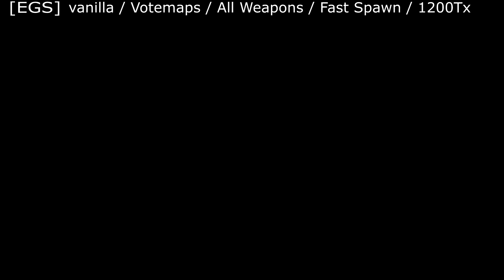[EGS] clan server moments (montage) - Battlefield 4 Pc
First Montage on Some of my moments in Battlefield 4 [EGS]